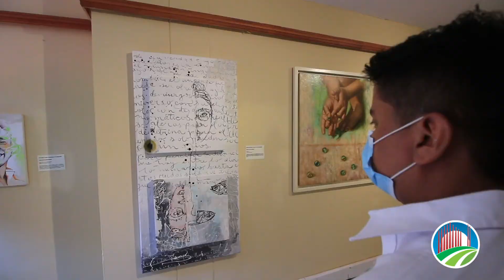Resumen de los hechos recientes de cultura y turismo en el Cesar #8